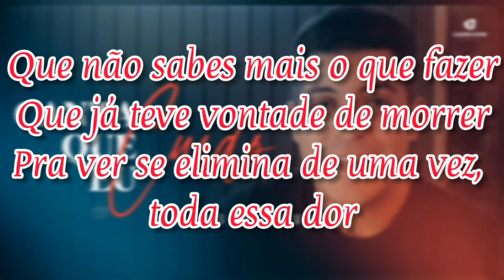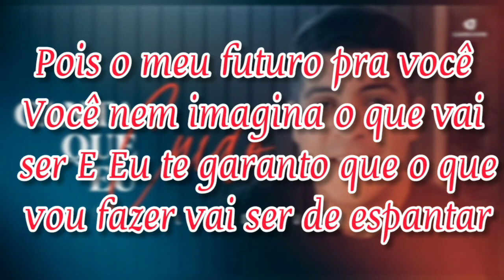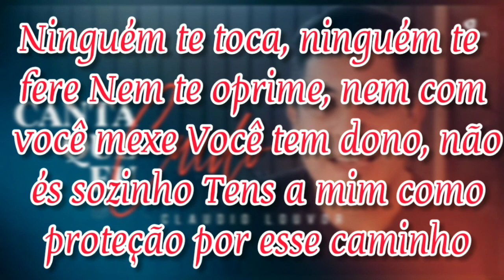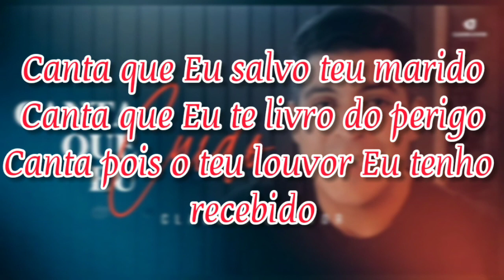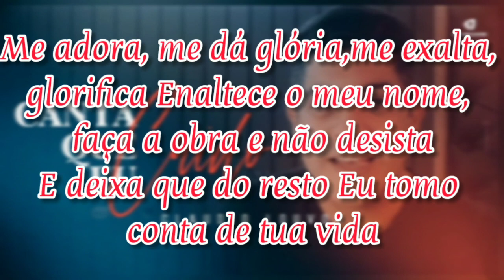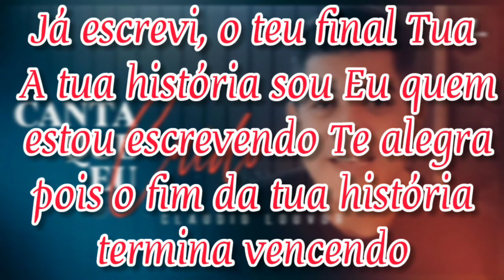canta que eu cuido | letra _ Claudio Louvor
canta que eu cuido _ Claudio Louvor